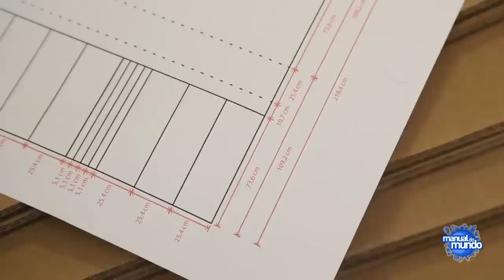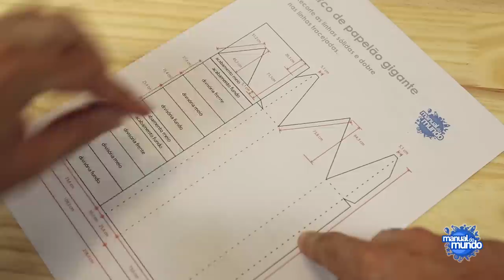Aprenda a fazer um barco gigante de papelão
AGRADECIMENTO
Guilherme Pereira

CRÉDITOS:
Direção, música e apresentação: Iberê Thenório
Produção executiva: Mari Fulfaro
Produção: Rubens Ishara e Cristiane Poveda
Câmera e edição: Daniel Henares / Camila Luppi